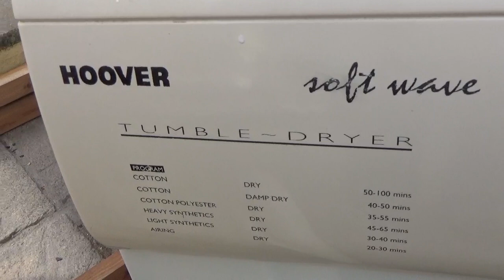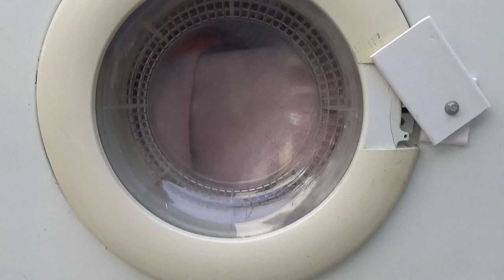Hoover Softwave dryer